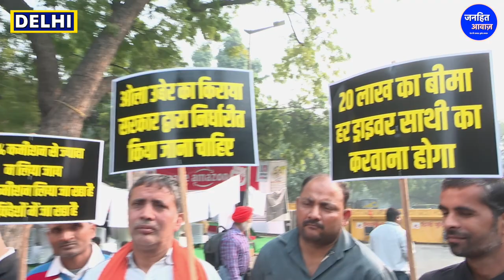CNG के दाम बढ़ते है तो हमारी आमदनी क्यू नहीं /GROUND REPORT BY NOORJAHAN